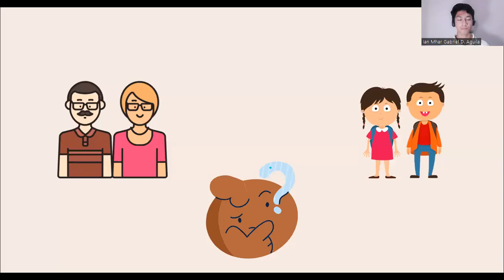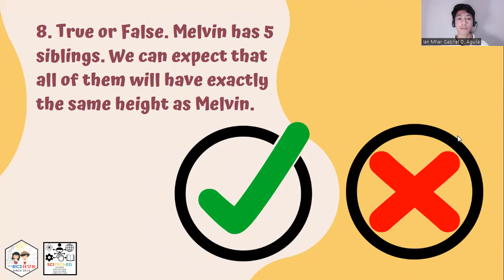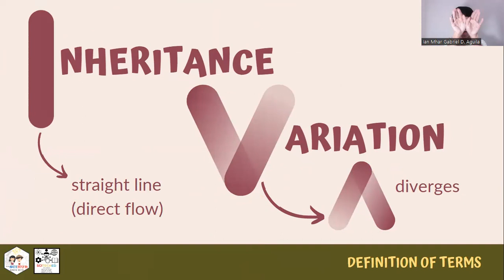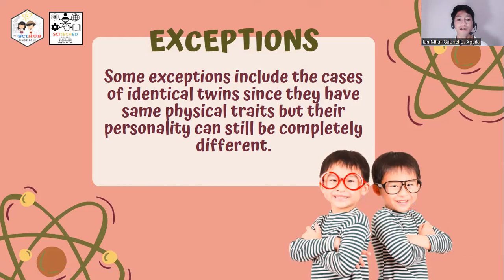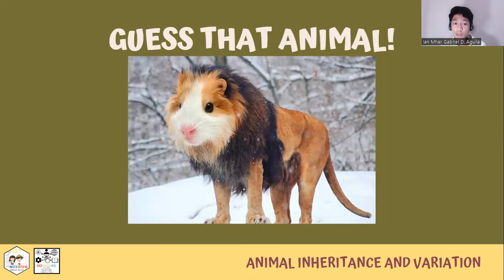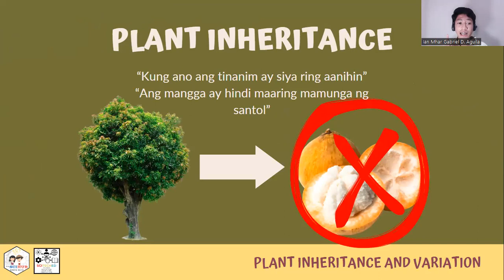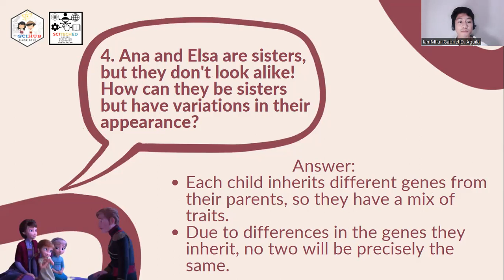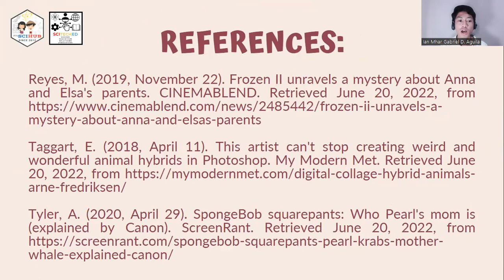Grade 3 Science [Heredity: Inheritance and Variation]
A short lecture video by Ian Mhar Gabriel, a resident module creator at Filipino Science Hub